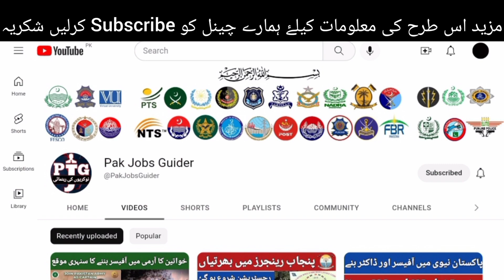punjab rangers call letter 2023 / punjab rangers final medical messages / punjab rangers job